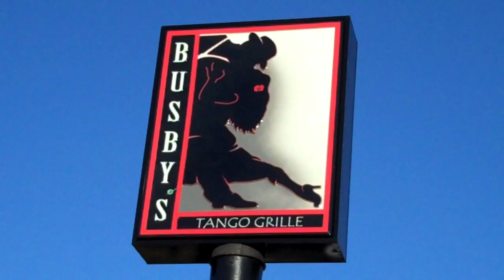LivingSocial Presents: Busby's Tango Grille